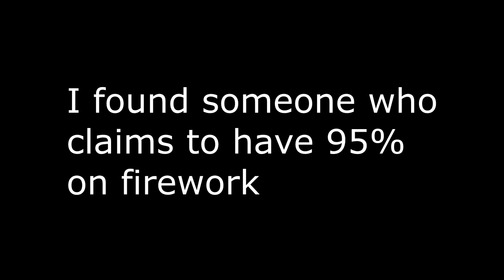exposing voncredev (a monkey who tried to hack firework)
one of the worst hackers lol

special thanks to artify8 for showing me this monke